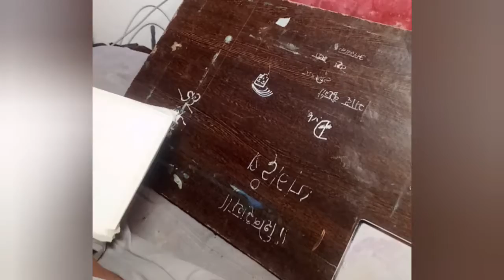Simple Landscape For Beginners , Watch Full Tutorial 🖌🖌🏞🏞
How To Paint Landscape Withaut Refrance

Landscape Painting

watercolour Landscape Tutorial